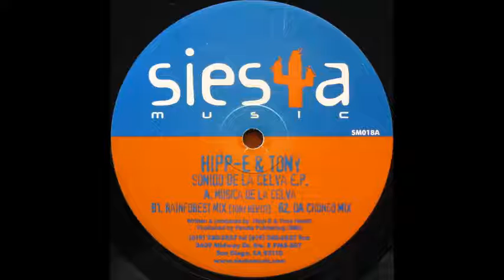Hipp-E & Tony Hewitt - Musica De La Celva (Da Chongo mix)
Sello: Siesta Music ‎– SM018
Formato: Vinyl, 12", 33 ⅓ RPM, 45 RPM, EP
País: US
Fecha: 2000
Estilo: House, Tribal House